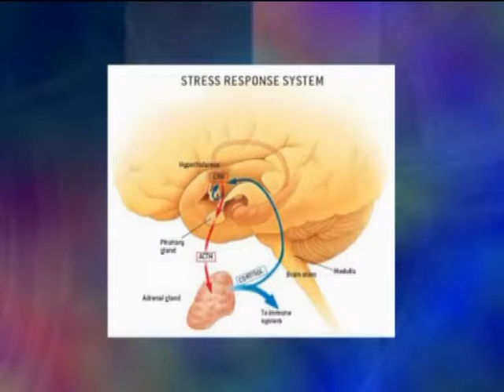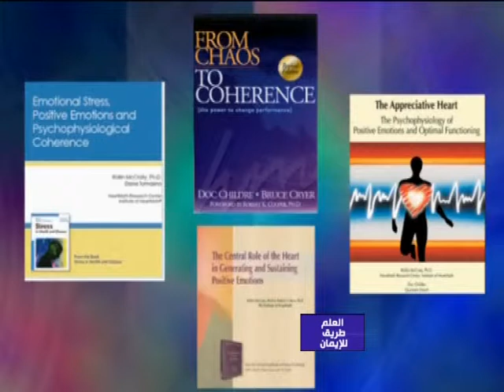ثموسني ذبريذ اليمان - 1